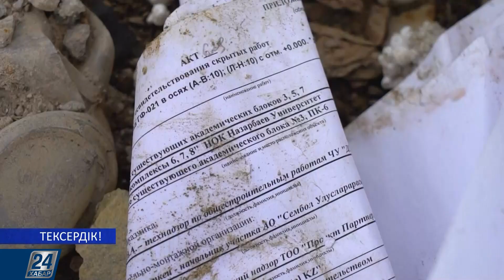Тексердік! І Қараусыз қалған қоқыстар